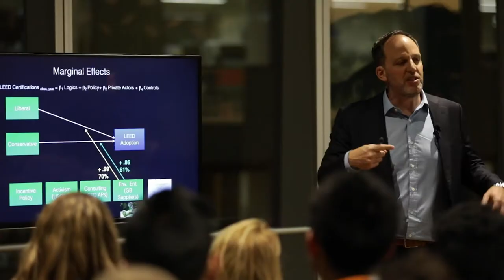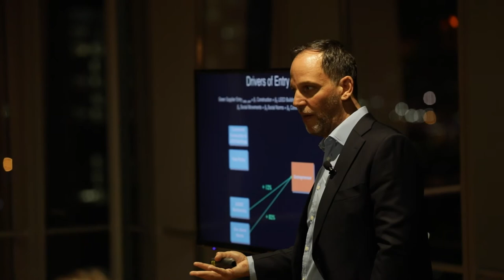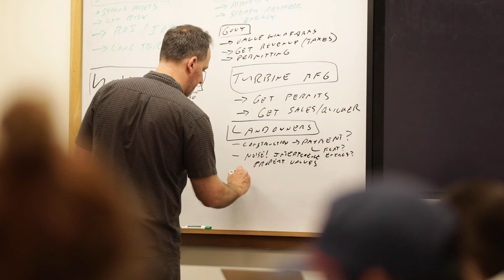Faculty Series: Jeff York